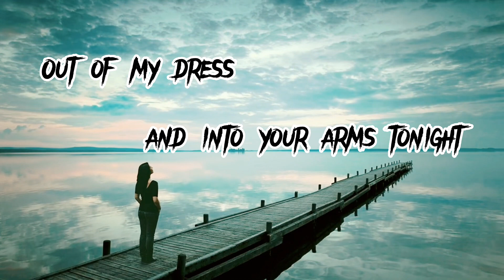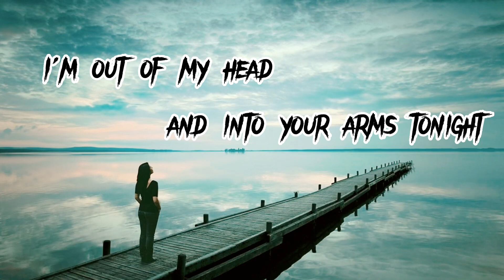Into Your Arms - Witt Lowry (Lyrics) ft. Ava max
Song : Into Your Arms

By : Witt Lowry

🎤 Lyrics :

Out of my head, and into your arms tonight, tonight